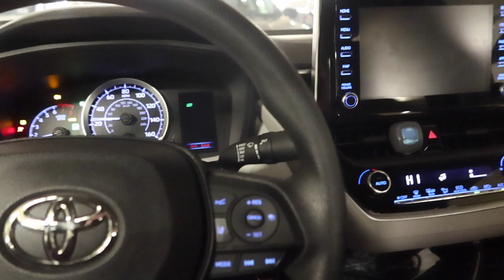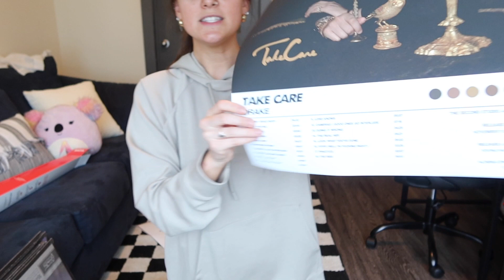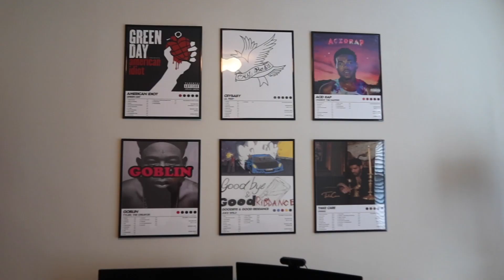ATLANTA VLOG: running errands, DIY project, date night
Hi friends!
Just filming bits and pieces of my life for the mems :)
xoxo